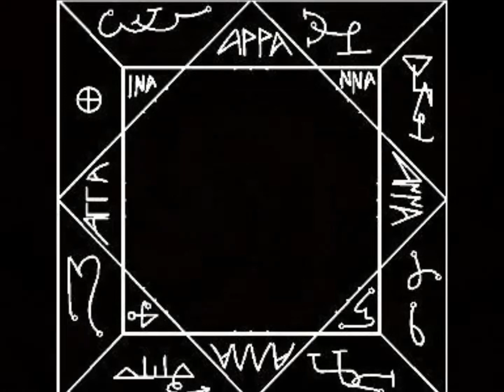Spark "Inanna"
Spark "Empty Theater Album"
Inanna Is the godess of Ishtar, from the Necronomican.
 "Queen Of The Night"by Spark is also her real incantation.
Band members Destin, Sean, Aaron.